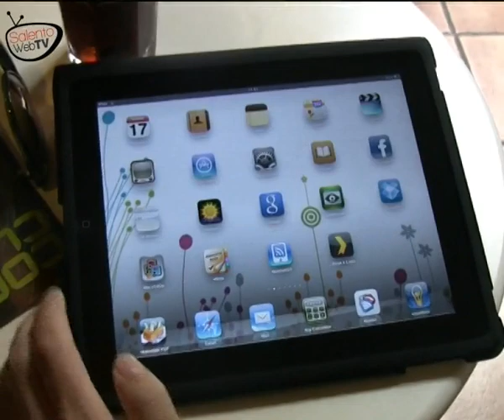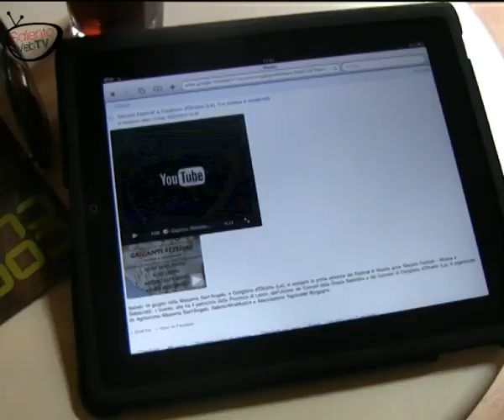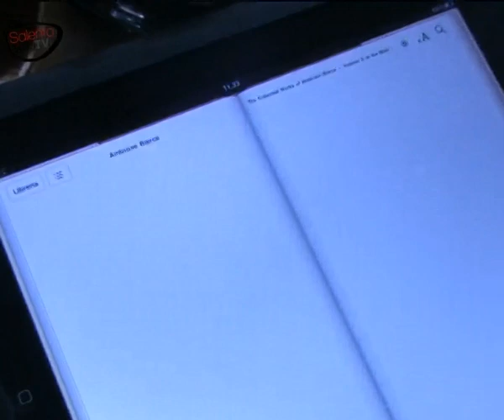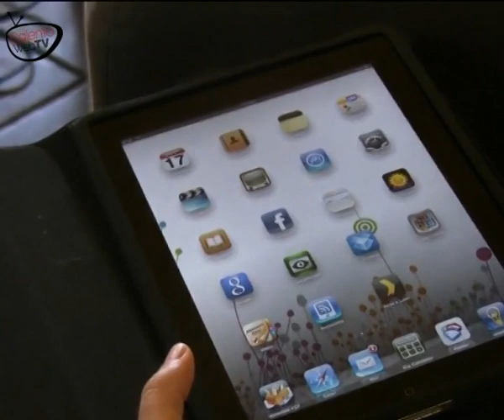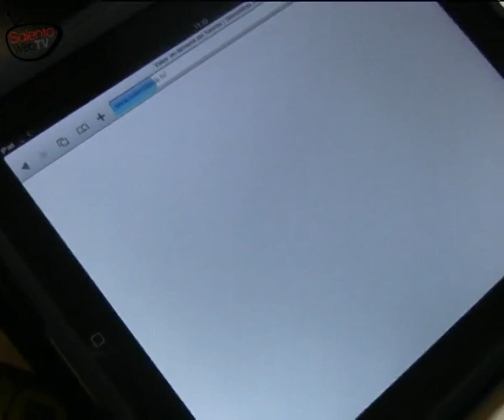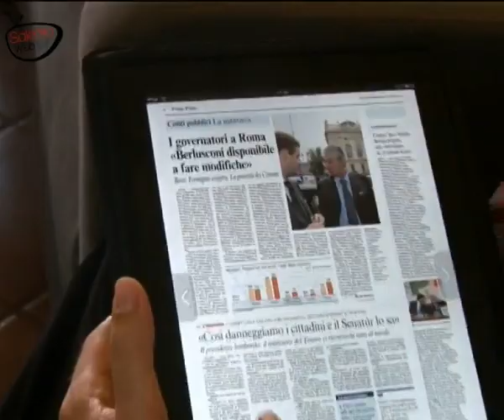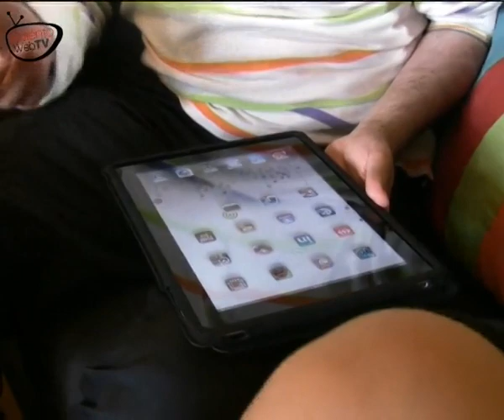Le intuizioni di Apple e la nuova generazione i-Pad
L'IPad è un tablet computer prodotto da Apple che serve a navigare, controllare la posta, guardare le foto, ascoltare musica, leggere libri o riviste e, in ultimo, anche a giocare. E' in grado di riprodurre contenuti multimediali e di navigare su Internet.  Il dispositivo dispone di uno schermo da 9,7 pollici con retroilluminazione a LED e supporto al multi-touch, e usa una connessione Wi-Fi o 3G per connettersi a Internet. In due mesi Apple ha venduto due milioni di iPad. Ai microfoni di Salento Web Tv il dott. Stefano Garofano ne illustrerà caratteristiche e curiosità